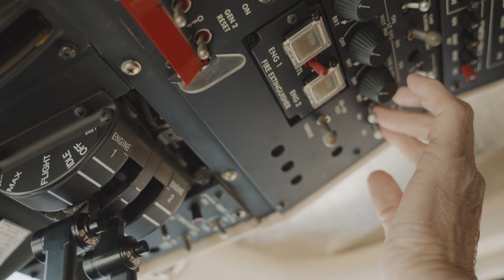M/Y Lady Vera - Nobiskrug 73,52m - Charter CA - Parsifal Yachting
M/Y Lady Vera, Parsifal Yachting charter CA is available for charter in the Mediterranean. She is a stunning Nobiskrug 73,52m, steel displacement vessel launched in 2011 and totally refitted in 2023. She is featuring long straight lines interspaced with sweeping gentle curves. Featured by a simple contemporary and elegant interior she can offer a unique charter experience.

M/Y Lady Vera can comfortably accommodate 12 guests in 6 modern and spacious double cabins. She offers contemporary living areas including a roomy upper saloon and cinema.

The expansive deck spaces give M/Y Lady Vera wide appeal for entertainment and lounging. Most notable of these is her sundeck featuring a cinema projector, large Spa Pool and bar forward, as well as a raised sunbathing aft area to enjoy the sun and amazing Greek islands scenery.

Her lovely crew offer an outstanding service onboard making M/Y Lady Vera an exceptional option and ensuring an unforgettable luxurious experience